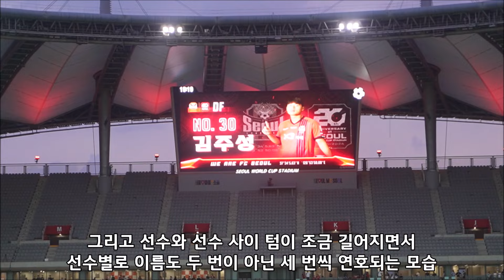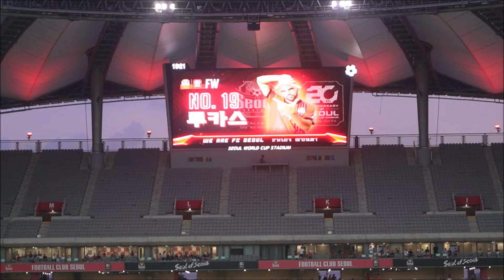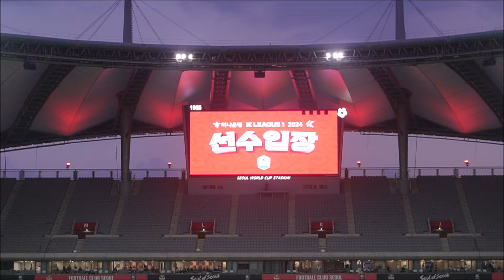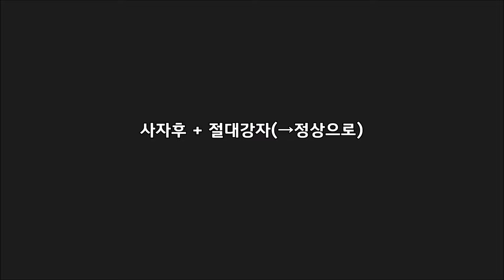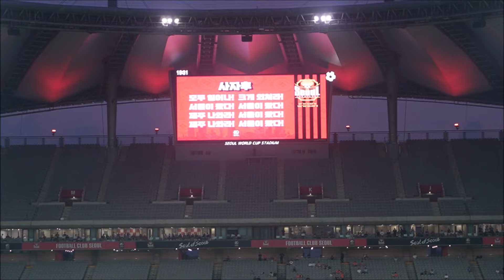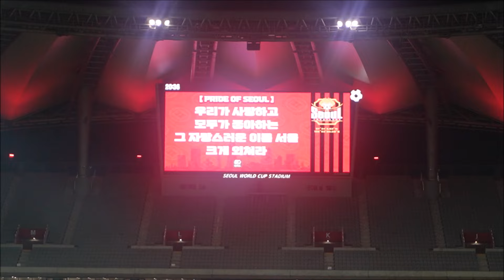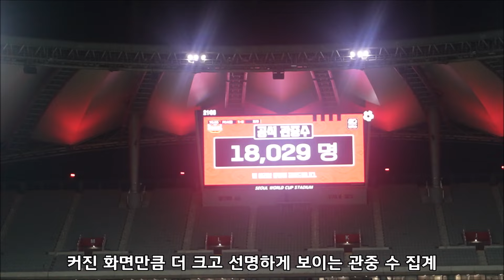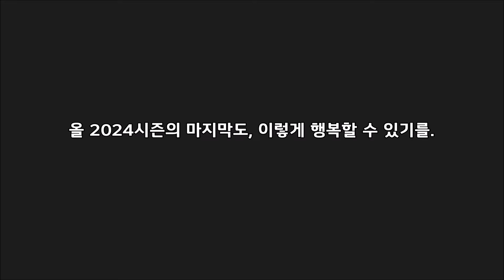어느덧 14년의 세월 격차가 느껴지는 2010년의 제주전, 그리고 2024년의 제주전('10.12.5 챔피언결정전 2차전 & '24.8.16 vs 제주)